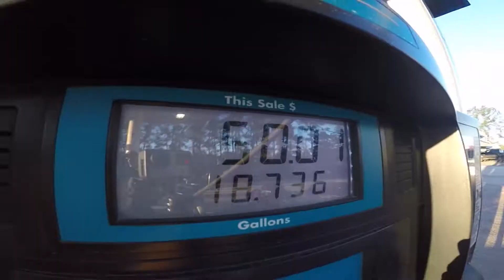SETX Tournament Sam Rayburn (WON 3 POUND POT 6,200$)